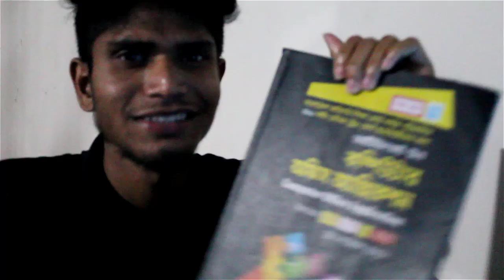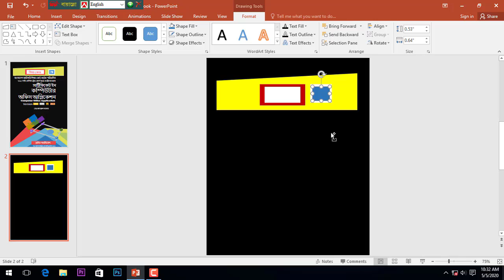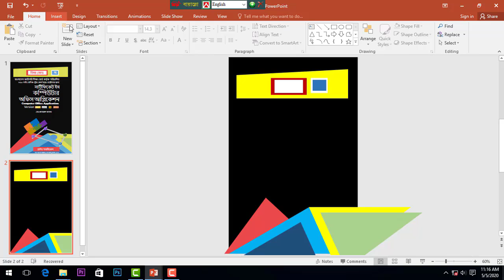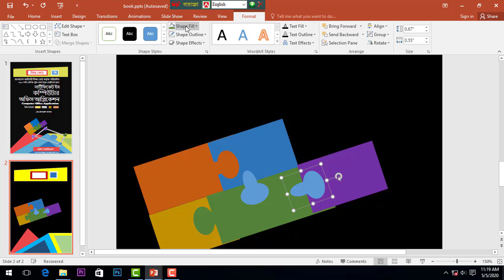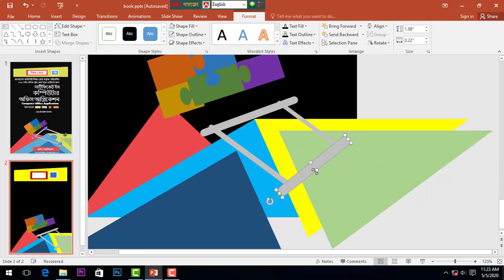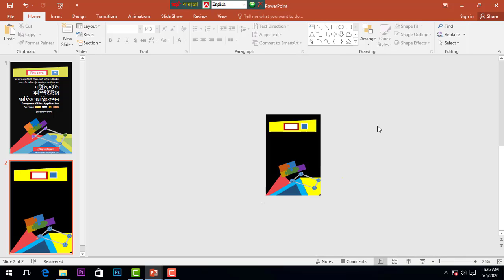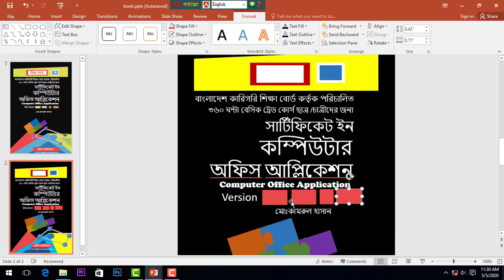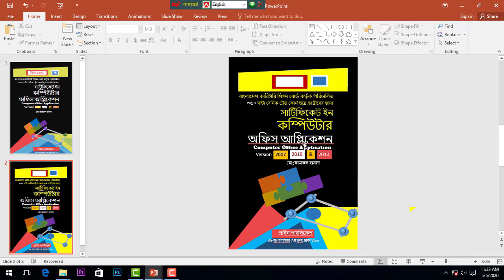How to design any book cover page |Attractive Cover page Design | Graphic design |Bangla power-point